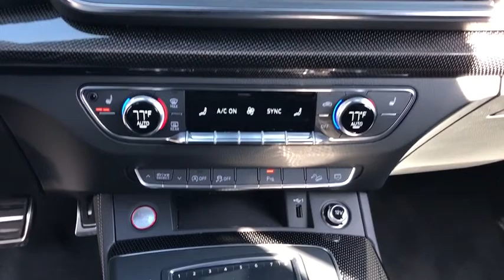2019 Audi SQ5 Northbrook, Hinsdale, Oak Brook, Glenview, Downers Grove, IL DG2784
Mythos Black Metallic Used 2019 Audi SQ5 available in Downers Grove, Illinois at Perillo Bentley Downers Grove. Servicing the Northbrook, Hinsdale, Oak Brook, Glenview, IL area.
2019 Audi SQ5 Premium Plus S-Sport - Stock#: DG2784 - VIN#: WA1B4AFYXK2046582

- LOADED WITH UPGRADES - SUPER LOW CERTIFIED MILES - CHECKOUT THE BANG & OLUFSEN SOUND SYSTEM W/ 3D -